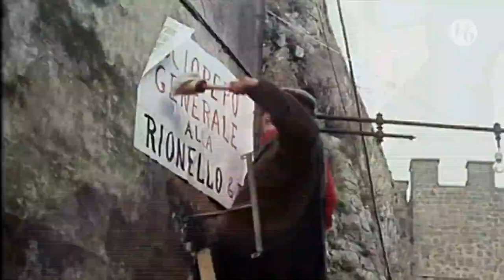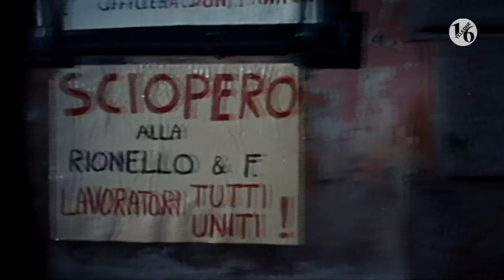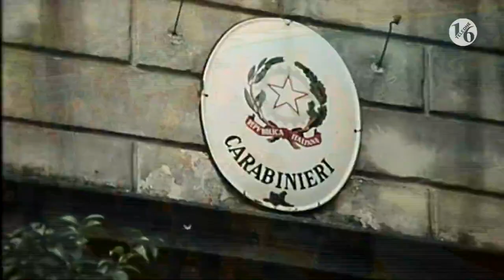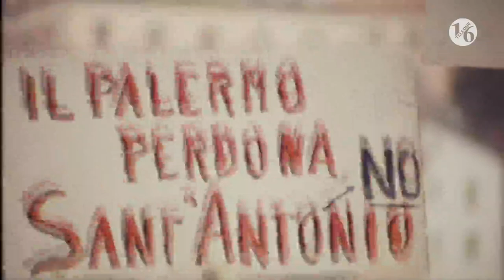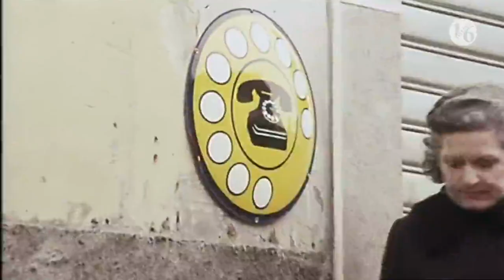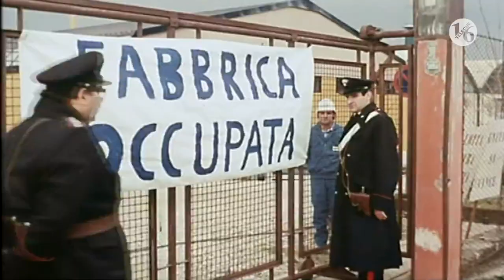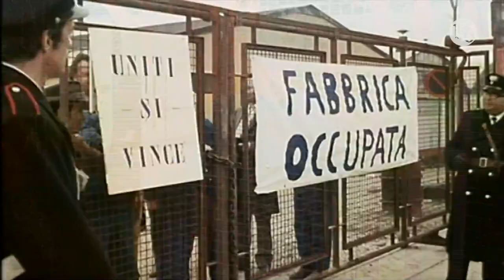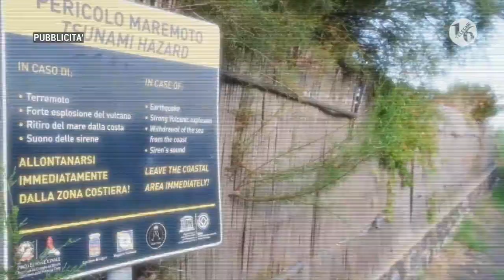don ciccio e don franco